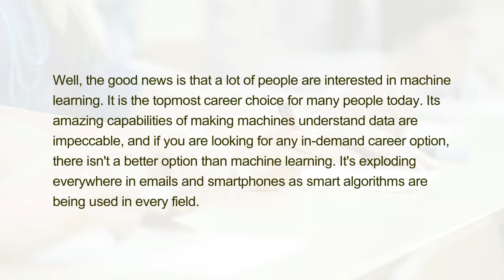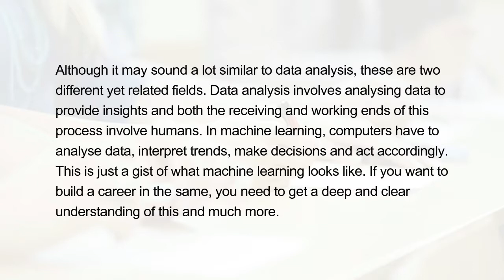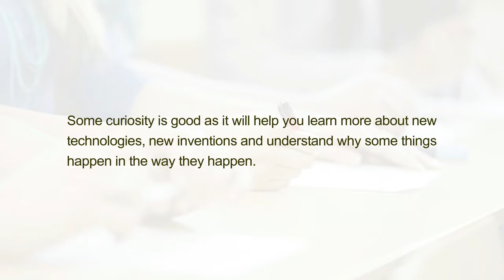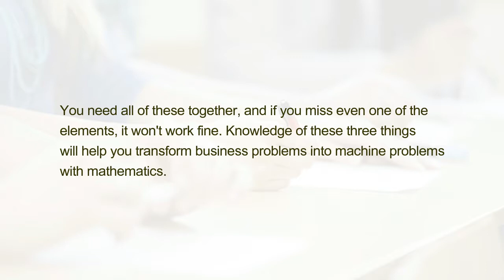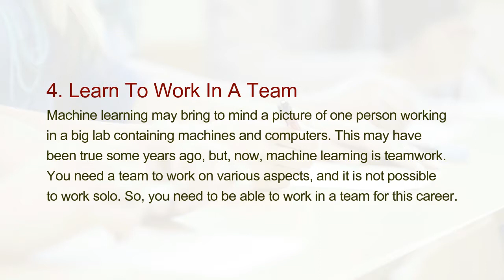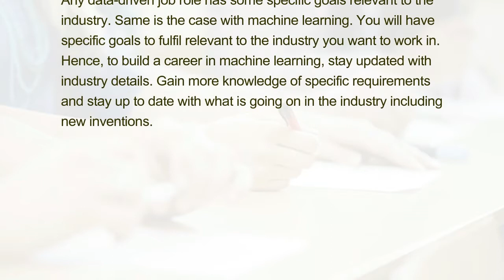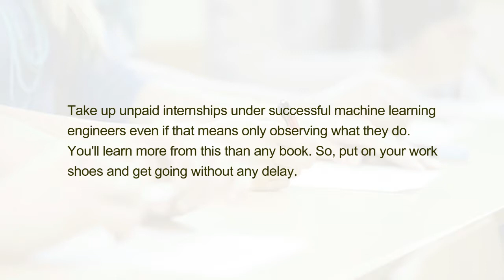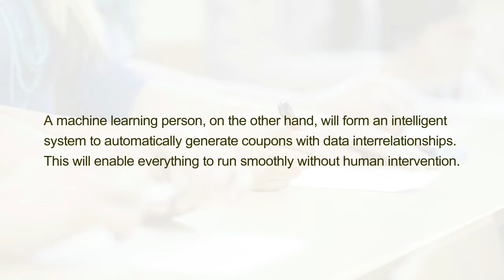Tips On How To Prepare For A Career In Machine Learning?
Well, the good news is that a lot of people are interested in machine learning. It is the topmost career choice for many people today. Its amazing capabilities of making machines understand data are impeccable, and if you are looking for any in-demand career option, there isn't a better option than machine learning. It's exploding everywhere in emails and smartphones as smart algorithms are being used in every field.